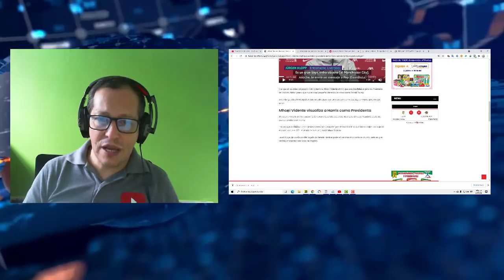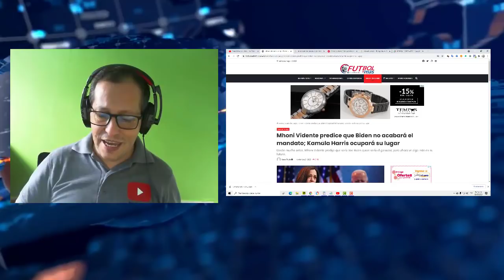NOTICIAS DE ESTADOS UNIDOS Biden Se Retira De La Presindecia De Estados Unidos Mhoni Vidente